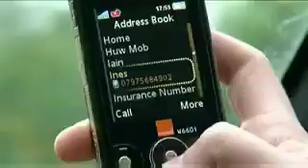Don't Text and Drive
It's a serious mistake to text and drive